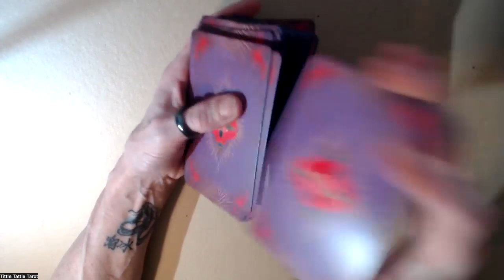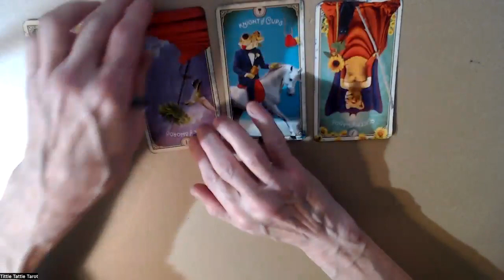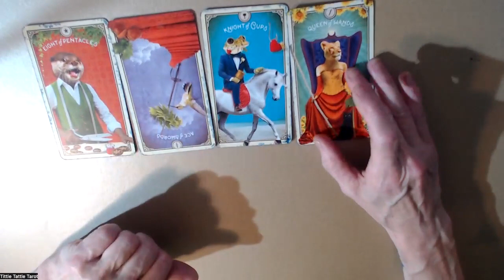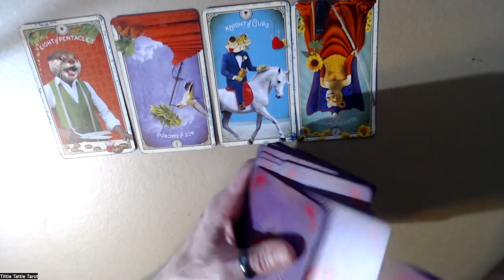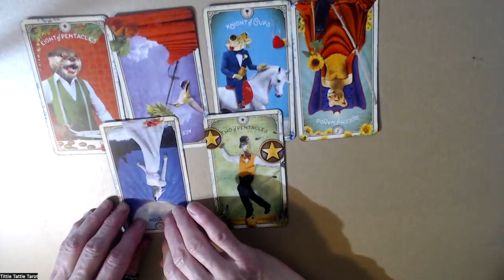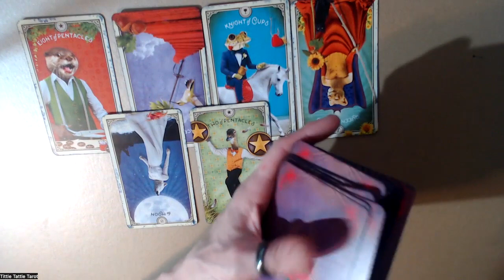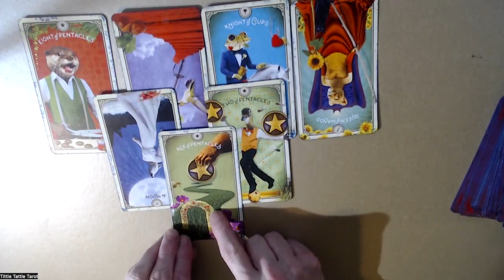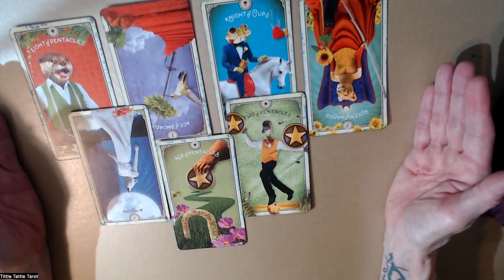Marilyn V Kim & THAT dress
When Marilyn wore THAT dress and sang 'Happy Birthday Mr President'
who would have thought that 60 years later that same dress would
be worn by at The Met Gala,  by Kim Kardashian!
BUT, what does Marilyn think of it?
The cards are clear.
ENJOY x